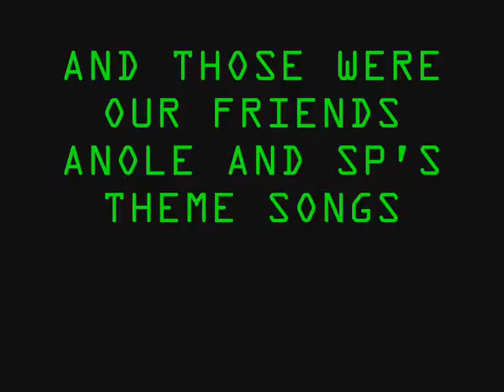Theme Songs for anole and SP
Our Themes 4 you and me and including barney haha that rymed